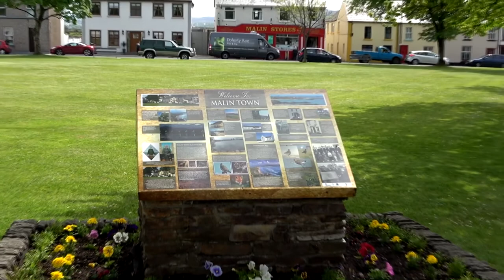Malin Town to Carndonagh Town Road Trip Uncut